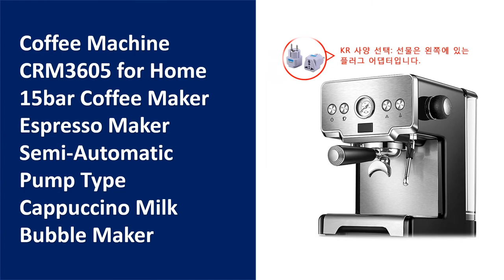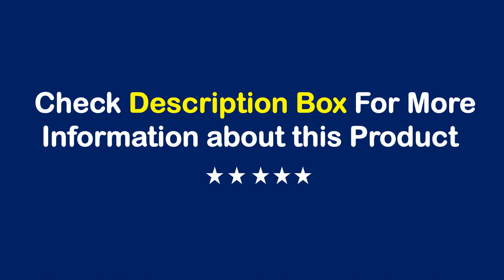TOP 10 Best Espresso Coffee Maker in 2022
01. HiBREW Coffee Machine 19 Bar 3in1&4in1 Multiple Capsule Espresso Cafetera , Pod Coffee Maker Dolce Milk&Nexpresso &Powder H1

02. HiBREW Coffee Machine Cafetera Hot/Cold 4in1 Multiple Capsule 19Bar DolceGusto-Milk&Nexpresso Capsule ESE pod Ground Coffee H2A

03. Coffee Machine CRM3605 for Home 15bar Coffee Maker Espresso Maker Semi-Automatic Pump Type Cappuccino Milk Bubble Maker

04. BioloMix 20 Bar Italian Type Espresso Coffee Maker Machine with Milk Frother Wand for Espresso, Cappuccino, Latte and Mocha

05. BioloMix 20 Bar 1050W Semi Automatic Espresso Coffee Machine Coffee Maker with Milk Frother Cafetera Cappuccino Hot Water Steam

06. HiBREW Coffee Machine Cafetera 19 Bar inox Semi Automatic 19Bar Super Slim ESE POD& Powder Espresso Cappuccino Machine Hot Water

07. Expresso Coffee Machine Capsule 19 Bar Coffee Maker 3 In1 Multiple Capsule For Dolce Gusto&Nespresso&Powder For Gift Sonifer

08. Zhoutu Espresso Coffee Maker Cappuccino Machine 19 Bar Fast Heating System with Powerful Milk Tank,One-Touch Brewing Espresso

09. Zhoutu 19 Bar Espresso Coffee Maker Machine with Milk Frother for Espresso, Latte and Mocha, Cappuccino,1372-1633 W

10. JASSY 19 Bar Italian Type Coffee Machine with Milk Frother Wand for Espresso, Latte and Mocha, Cappuccino